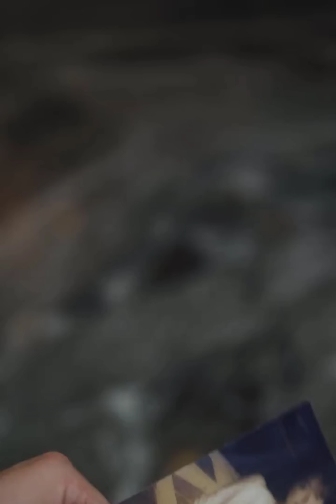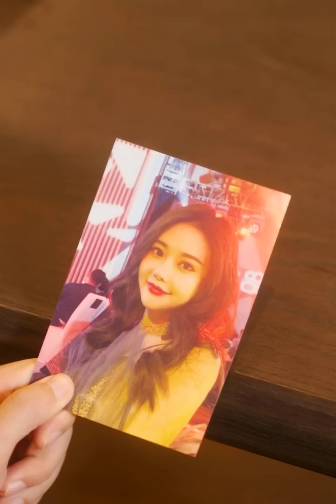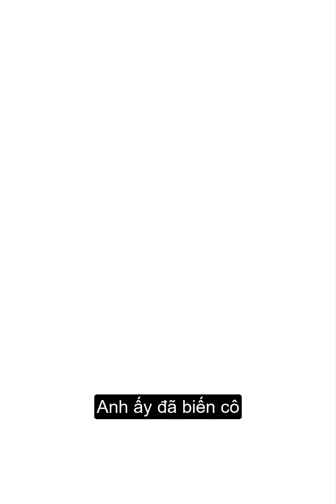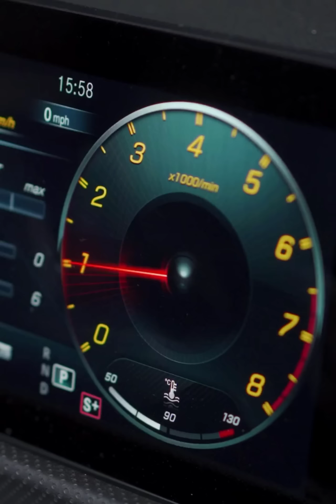Yêu Trong Đau Khổ Tập 1 | Tổng Tài Chén Em Giúp Việc | Phim Ngôn Tình Hay Nhất 2022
© Copyright by T-Media Ngôn Tình